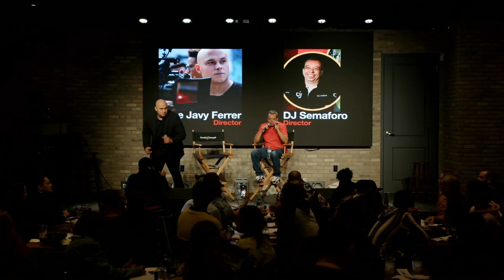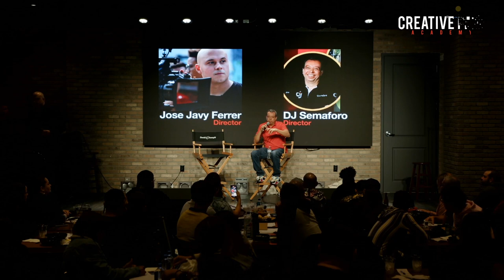Es J Alvarez el dueño del sistema?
Pregunta del público en el seminario CFA2 de Creative Film Aacademy - sobre un rumor de J Alvarez el dueño del sistema?